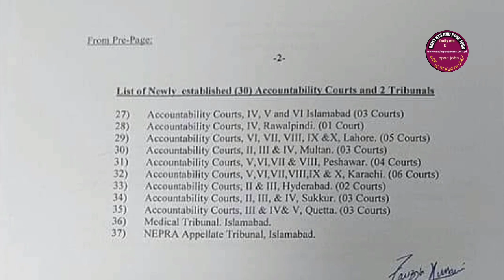Fiance division issued latest Notification regarding despairity reduction allownce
Update about Fiance division issued latest Notification regarding despairity reduction allownce  It is a chennal related to government employees news, up gradations, notification, salary, pension, time scale promotion and etc on daily basis updates

‎@Daily nts and ppsc jobs